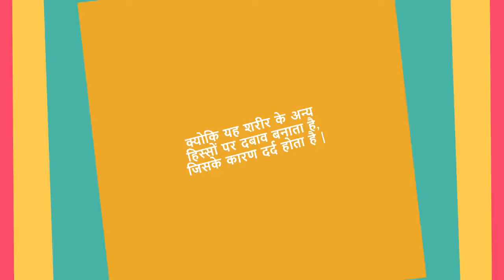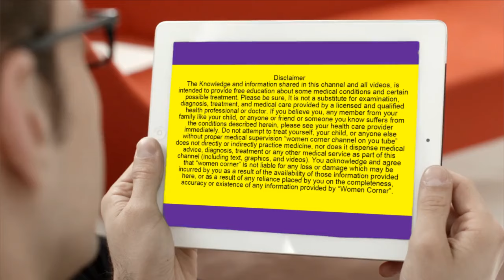गर्भाशय का आकार बढ़ा क्यों होता है/reasons for large size of uterus in hindi/womencorner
गर्भाशय का आकार बढ़ा क्यों होता है/reasons for large size of uterus in hindi-- This video will show you the reasons for large size of uterus during pregnancy.

5. Changes during Fifth month of pregnancy in Hindi/ Changes in mother during fifth month of pregnancy
7. Fat melting weight loss Drinks/ lose weight in 15 days/15 दिन में आसानी से वजन घटाए
8. What are the 5 signs and symptoms of labor pain in hindi/ क्या है प्रसव के 5 संकेत
12. Development in Baby during Fourth month of Pregnancy in hindi/ चौथे माह में शिशु का विकास
13. How to do Pregnancy test at home in hindi/how do i know i am pregnant
14. What to do During ninth month of Pregnancy in Hindi/प्रेगनेंसी के नौवे माह में क्या करे
About my channel Womencorner:
Hello Beautiful,